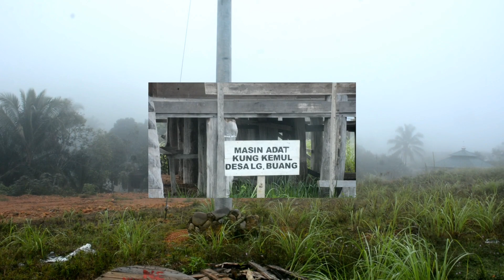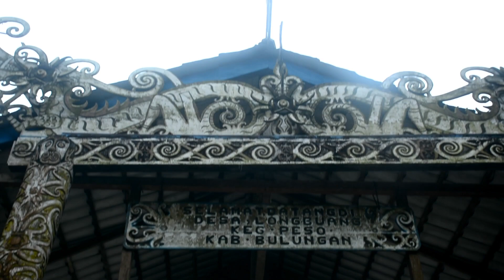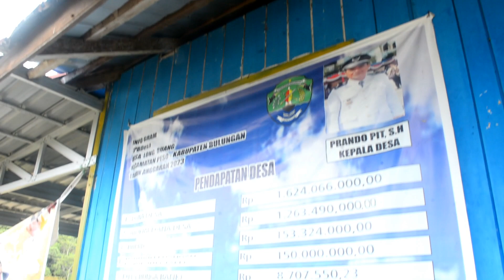Agro Forestry | Strategi Pelestarian Hutan Untuk Masyarakat Desa Sejahtera | Desa Long Buang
Yayasan Konservasi Alam Nusantara melakukan pendampingan kelembagaan Desa dalam upaya Menjaga Kelestarian Hutan dengan Melibatkan Masyarakat Desa